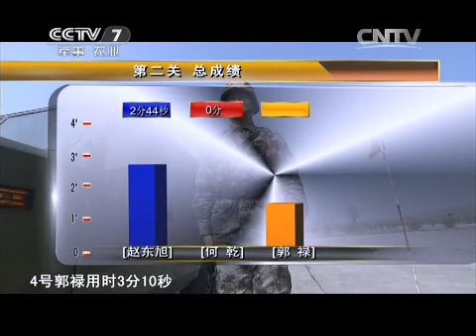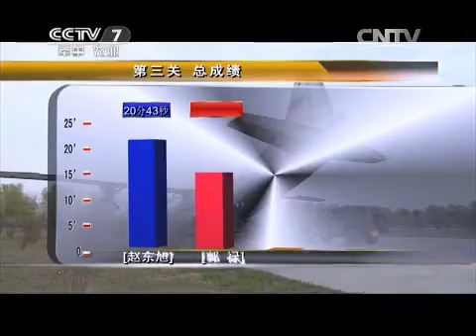20150510 谁是终极英雄 中原铁骑兵（下）